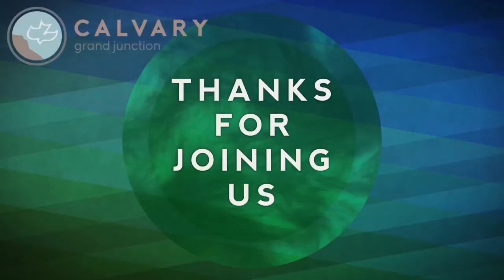Exodus 6:1-13 (Teaching Only), "God's Word: Fully Guaranteed"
Join us for Exodus 6:1-13, "God's Word: Fully Guaranteed"